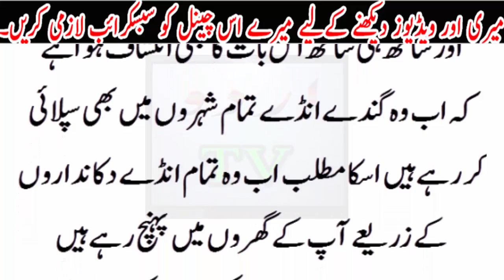Ap bi andy khane se pehly 10 bar sochy gy..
Ap bi andy khane se pehly 10 bar sochy gy..Urdu TV News seeks to enlighten its viewers with quality analysis from renowned journalists and anchors across Pakistan and the globe. Stemming away from the traditional news channel, Urdu TV News is a unique channel offering invigorating scrutiny, mentally stimulating analysis along with an acute focus on news reports.